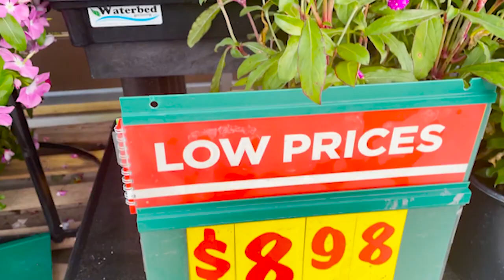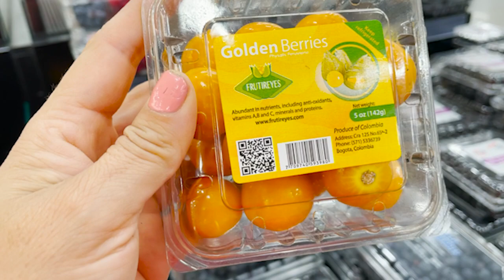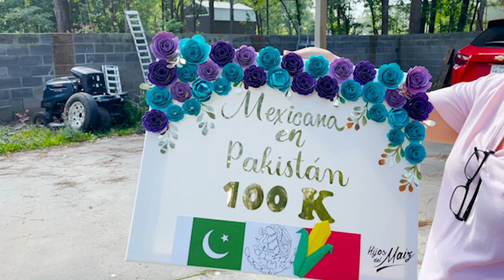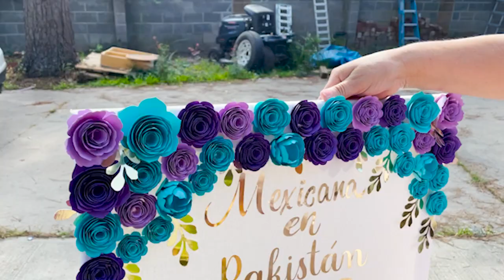TUVIMOS UN PEQUEÑO ACCIDENTE...|NOS QUEDAMOS VARADOS Y SIN CARRO|ME TRAJERON UN REGALO DE MEXICO🇲🇽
ESPERO QUE LES HAIGA GUSTADO ESTE VIDEO!

BENDICIONES A TODOS USTEDES MUCHAS GRACIAS 🥰

TODA LA MÚSICA USADA EN ESTE VIDEO NO ES MÍA, PERTENECE A SUS DUEÑOS RESPECTIVOS

NO TE OLVIDES DE:
▪️DEJAR UN LIKE 👍🏼
▪️ VISITAR OTROS VIDEOS 🎥😁⤵️